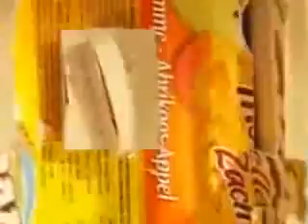Jean vs Puddin' 3 Battle Neo vs Smith from The Matrix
It is the fight between Neo and Agent Smith in the subway from The Matrix.

A fight between Jean and Puddin'.

Enjoy :D

Un remake de la scene de combat dans le métro entre Neo et l'agent Smith de Matrix, refaite avec des peluches  ;)